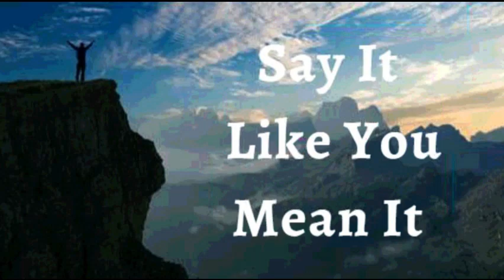20th February 2023 Say it Like you Mean it (Audio in Marathi)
*२० फेब्रुवारी २०२३*

 *विश्वासाची घोषणा***

.मी घोषित करतो की मी निश्चल आणि शांत आहे.  कोणतीही ‌व्यक्ति किंवा परिस्थिती मला अस्वस्थ करू शकत नाही. परमेश्वराने मला शांत राहण्याची शक्ती दिली आहे हे जाणून मी प्रत्येक अडचणींवर मात करतो. *मी माझे जीवन आनंदाने जगण्यास निवडले आहे, जिथे मला लावले आहे तिथे मी फुलतो, शांततेत राहतो आणि परमेश्वराच्या देवदूत सैन्यानां  माझ्या लढाया लढू देतो.* ही माझी घोषणा आहे.

माझ्या आत्म्यात, देवाचे अविनाशी जीवन आहे. हे नवीन जीवन माझ्या रक्ताच्या प्रत्येक पेशीमध्ये, माझ्या शरीराच्या प्रत्येक हाडांमध्ये आणि माझ्या अस्तित्वाच्या प्रत्येक तंतूमध्ये आहे! *देवाचे वचन माझा आत्मा, मन आणि शरीर संतृप्त करते, कोणत्याही आजार किंवा दुर्बलतेला चोरण्यासाठी जागा सोडत नाही आमेन***

जिवंत पाण्याच्या नद्या माझ्याकडून जगातील राष्ट्रांमध्ये वाहतात. *मी दैवी प्रेमाचा वाहक आहे कारण ते पवित्र आत्म्याच्या सामर्थ्याने माझ्यामध्ये ओतले गेले आहे.* जेव्हा मी आजारी लोकांवर हात ठेवतो तेव्हा ते बरे होतात. जेव्हा मी एखाद्या परिस्थितीशी बोलतो तेव्हा ती माझा आवाज ऐकते आणि पालन करते. *आमेन*
मी मजबूत आहे (इफिस ६:१०)
 मी निरोगी  आहे (1 पेट 2:24)
 मी धन्य आहे (इफिस १:३)
 मी श्रीमंत आहे (2 Cor 8:9)
 मी सामर्थ्यवान आहे (40:29 आहे)
 मी अभिषिक्त आहे (1 Jn 2:20)
 मी स्वतंत्र आहे (Jn ८:३६)
 मी देवाचा प्रिय आहे (Mk 1:11)
 मला जे पहायचे आहे ते मी बोलतो (2 Cor 4:18)
 मी एक मौल्यवान बियाणे आहे (लूक ८:१५)
 मी माझ्या देवाच्या घरात चांगल्या जमिनीवर लावले आहे (Ps 92:13)
 मी माझ्या प्रभूच्या दरबारात खजुराच्या झाडाप्रमाणे फुलतो (Ps 92:13)
  मी वनस्पती पासून रसाने भरलेला आहे (Ps 92:14)
 आणि म्हातारपणातही मी ताजे आणि समृद्ध असेन (Ps 92:14)
 येशूच्या नावात माझ्यासाठी गोष्टी नेहमीच कार्य करत असतात (रोम ८:२८)

 हल्लेलुया! आमेन.